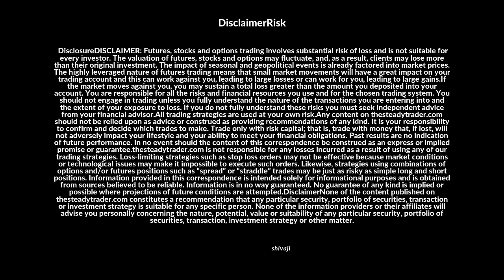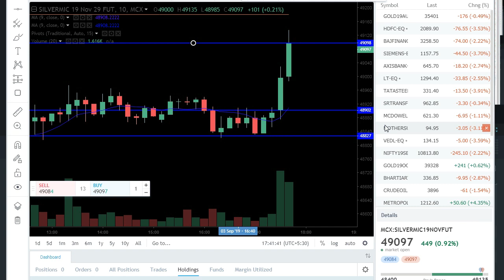HOW TO DAILY PROFIT || IN day trading || 100% PROFIT | TAMIL SHARE MARKET